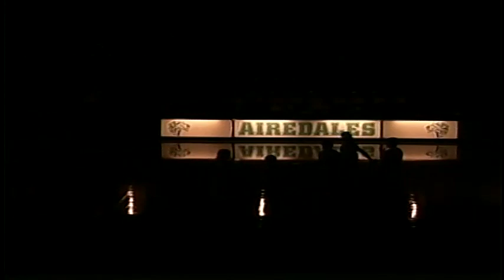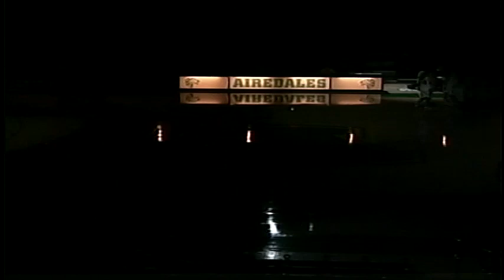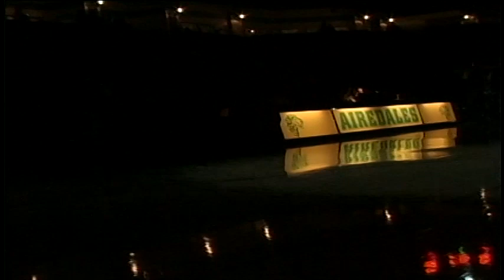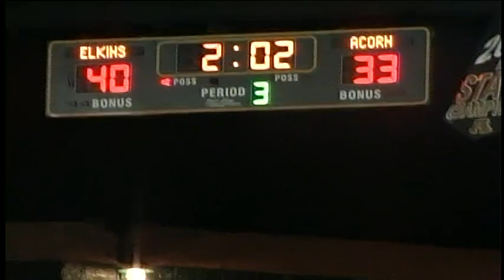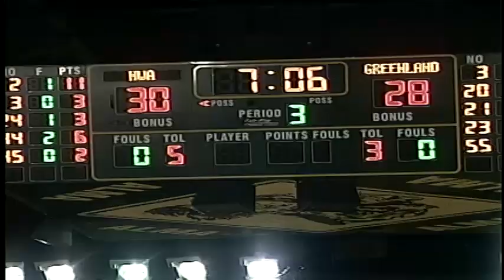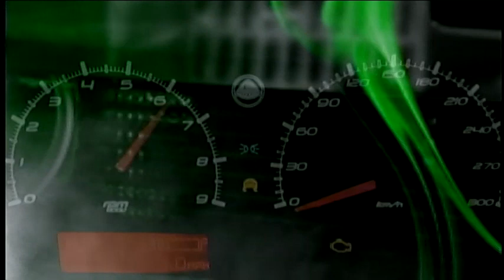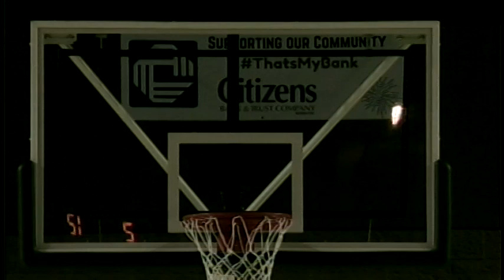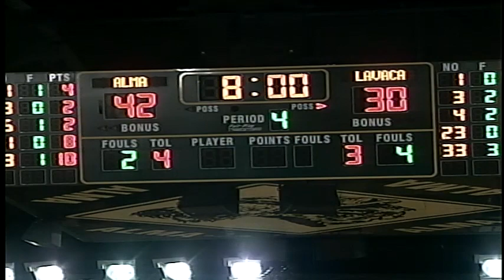Airedale Classic Day 3